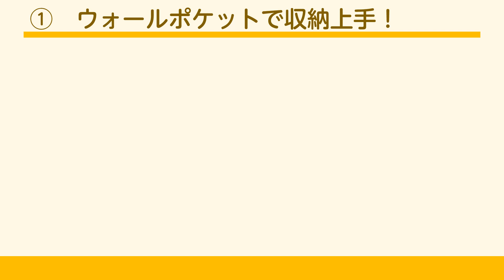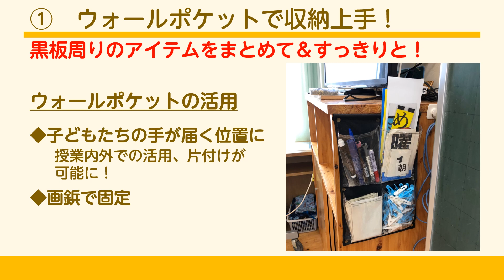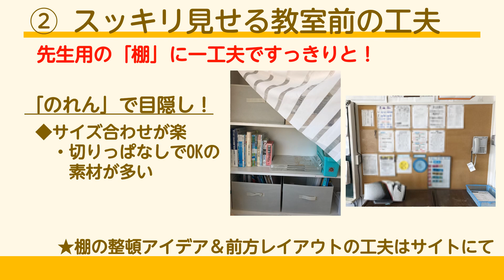【お手軽アイテムで】黒板周りは使いやすく＆すっきりと！教室の整頓アイデア2選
指導案の解説や模擬授業、学級経営、時短術まで！

【便利グッズ】ウォールポケットで収納上手！